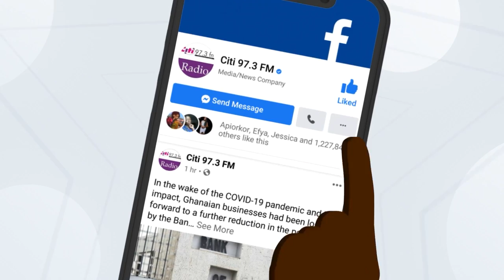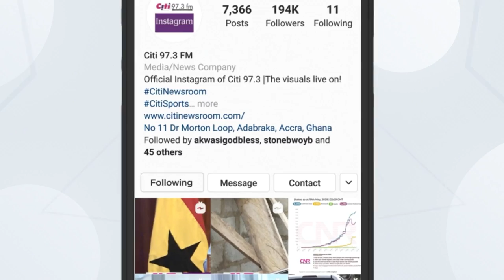Muntaka rushed with motion on reversal of absentee MPs’ case – Cletus Avoka